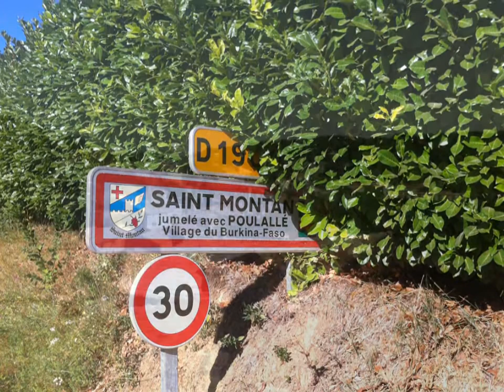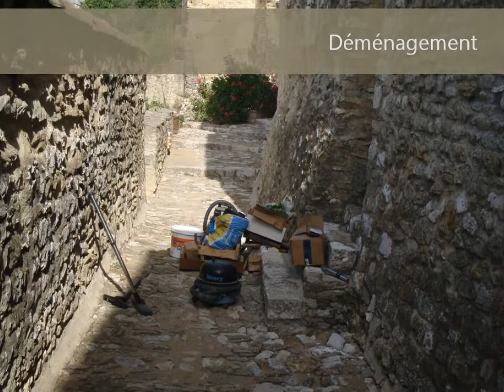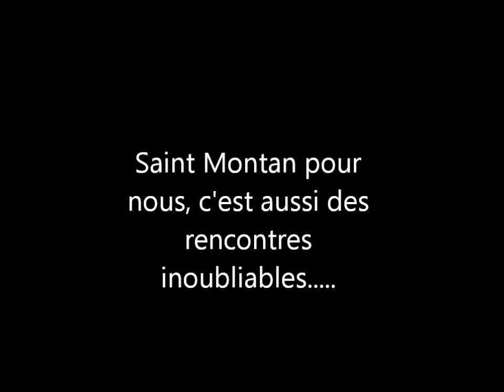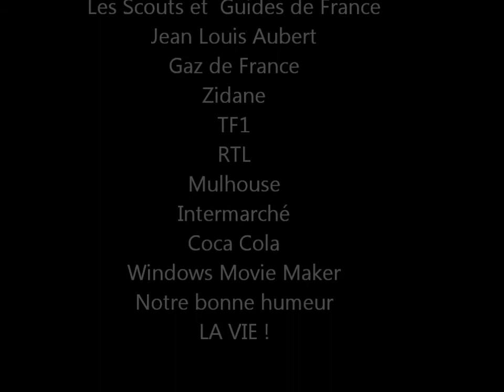Rétro Camp Compagnon 2012 MATERNUS